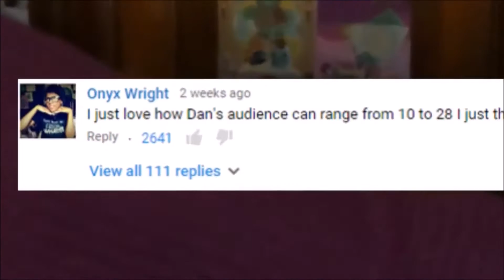Dan Gave Me A Heart Attack!!!!!!!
That girl and I could have had something special!